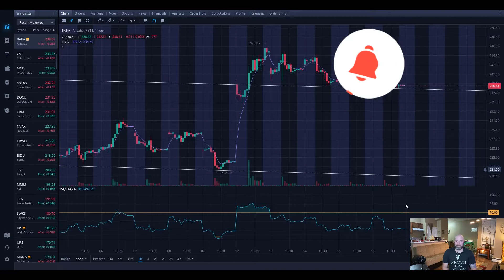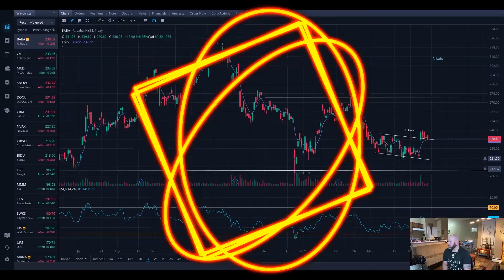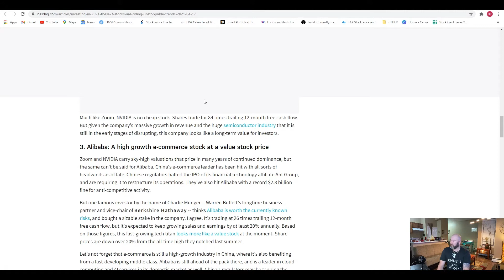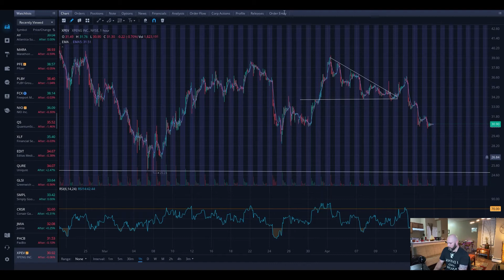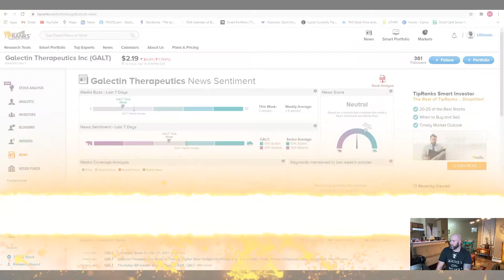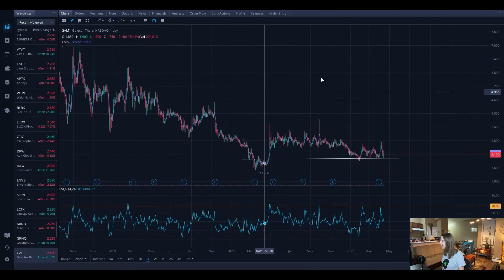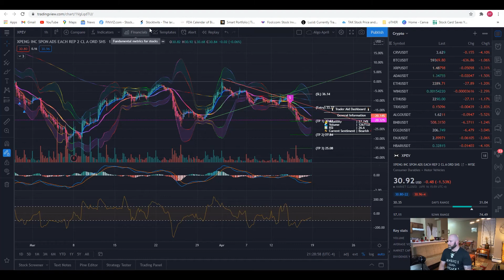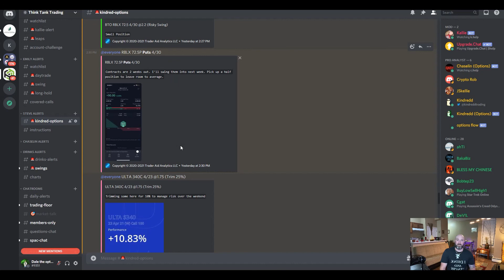Top Penny Stock NOW!! How to Research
Inside tips and tricks to how we do some of our DD! Get the latest on BABA, XPEV, GALT and more. Don’t miss out on your chance at a free share of TSLA when you sign up for Webull this month!

If you want to day trade options unlimited with us make sure you sign up for Webull using the code below for 2 free stocks with any valid deposit